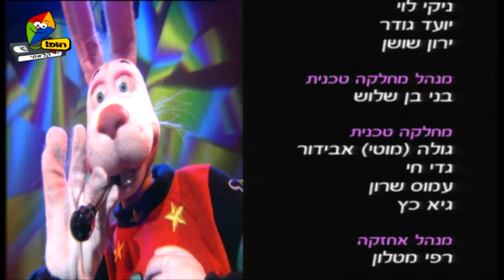גורה וגוגל - תהיו בריאים - מוצרי חלב - הופ! קלאסי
תקציר הפרק - גולי לא מרגיש טוב גורה וגוגול עוברים איתו על כללי הבריאות, ומגלים שגולי לא מקפיד לאכול מוצרי חלב